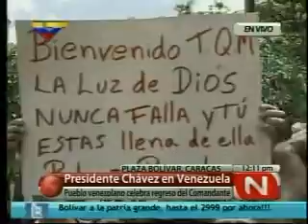Llega Chávez y su pueblo se desborda